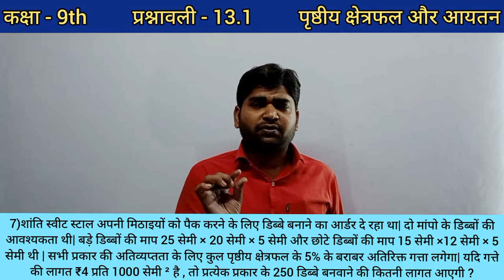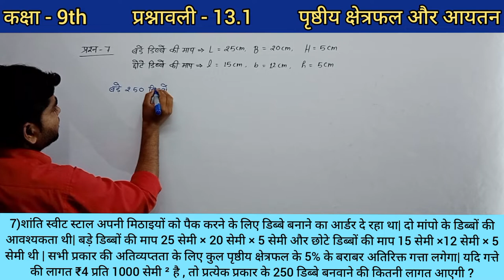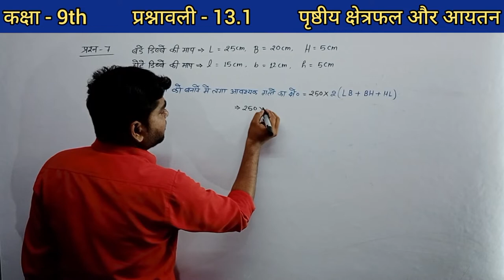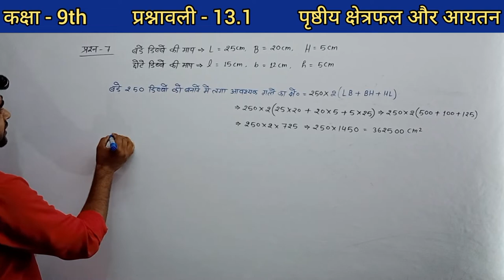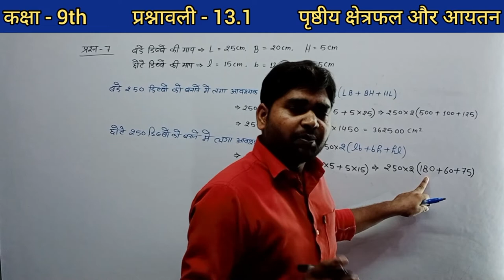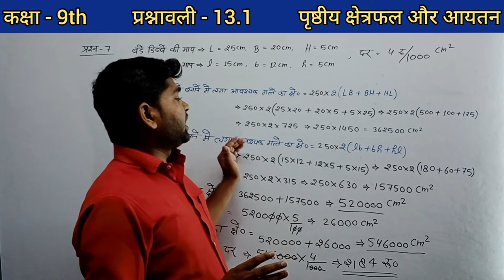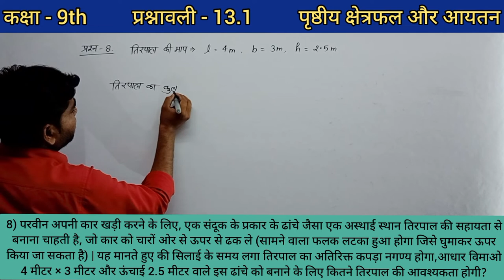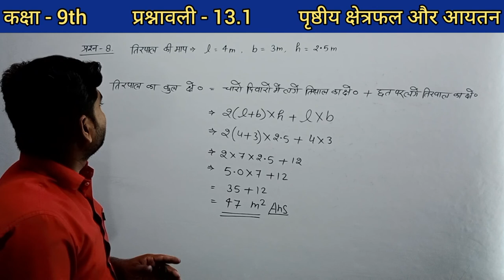Class 9th maths chapter 13 in hindi// @Sansarपुर //13.1 maths class10// Ex-13.1 class 9 que-7,8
Class 9th maths chapter 13 in hindi// ‎@Sansarपुर  // 13.1 class 9 math//ex-13.1 class 9 que-7,8//

Dosto Aaj Ke Is Video Me Maine Class 9 maths chapter 12 exercise 12.2 ke question 4 aur 5 Solve karvaya hai Aasha karta hu Apko hamari class kafi pasand ayi hogi

Related Search
1) Sansarपुर
2) Sansarpur classes 2.0
3) math by Pavan sir
4)11.1 maths class 10
5) 11.2 math class 10 question 1
6) 11.2 math class 10 question 2
7) Class 10 maths chapter 11 exercise 11.1
8) Class 10 maths chapter 11 exercise 11.1 question 1
9)7) Class 10 maths chapter 11 exercise 11.1 q1
10) Class 10 maths sansarपुर
11) Class 10 maths Sansarpur classes 2.0
12) Sansarpur classes class 10 maths
13) sansarपुर Class 10 math

ham aapko class 9,10 ki puri kiayab hal karvayenge

Hello Dear students aaj ham log 10वी कक्षा के लिए गणित का चैप्टर 1.1 वस्तविक संख्याए solve करेंगे
आप लोगो को क्लास 10वी की पूरी किताब solve करवाई जायेगी इस लिए चैनल को subscribe करे और बेल 🔔🔔🔔🔔 oican presh कर ले ताकि समय समय वीडियो की notification आप तक पहुँचती रहे संसारपुर क्लासेस से जुड़ने के लिए धन्यवाद